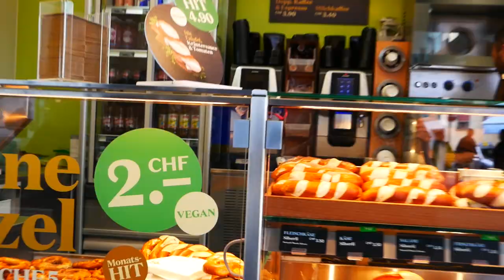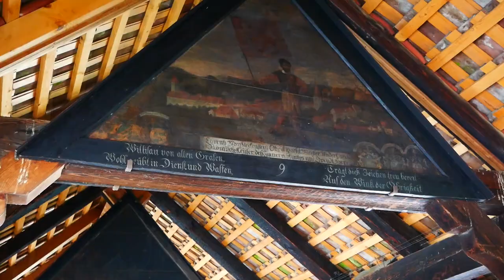COSA VEDERE A LUCERNA IN UN GIORNO [ENG Subs] | Svizzera Day 3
Ciao a tutti viaggiatori! Proseguono i video della Svizzera e questo è il terzo della serie. Vi parlo di Lucerna, una città romantica e pittoresca che sicuramente rapirà i vostri cuori!
Metti mi piace al video👍🏼 e commenta✍🏼 Ti piacciono questi nuovi tipi di vlog?

RICEVI 10€ SULLA TUA PRIMA PRENOTAZIONE CON OMIO USANDO QUESTO CODICE 👉 veront9g0c1d

🙌  FILMO CON 👉
📷 HEKEN H9 Action Cam
📱 HONOR View 10 Lite